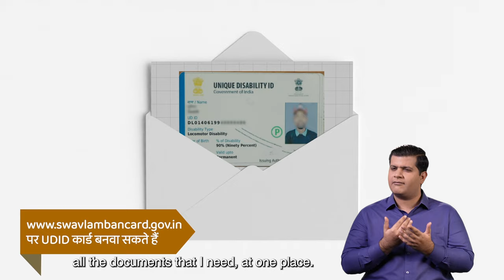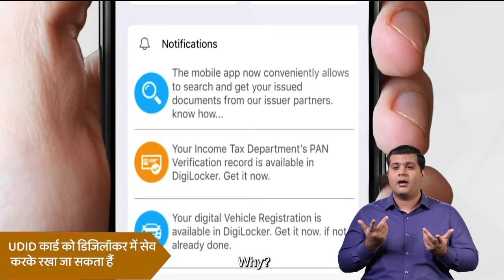Unique Disability ID: Transforming Lives of Divyangjan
Explore the Unique Disability ID (UDID) project, an initiative by the Department of Empowerment of Persons with Disabilities, aimed at creating a national database and issuing unique IDs to Persons with Disabilities (PwDs). This project enhances transparency, efficiency, and uniformity in delivering government benefits, and facilitates the tracking of progress at all administrative levels. Learn about the features of the UDID system, including online registration, assessment, data management, and renewal processes, which streamline the issuance of Disability Certificates and UDID cards, ensuring timely support and improved accessibility for PwDs across India.